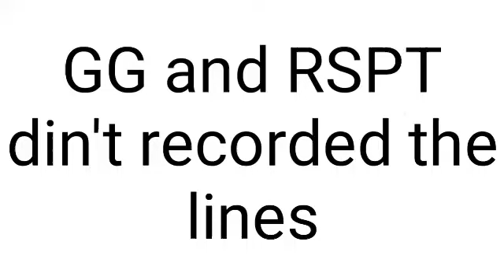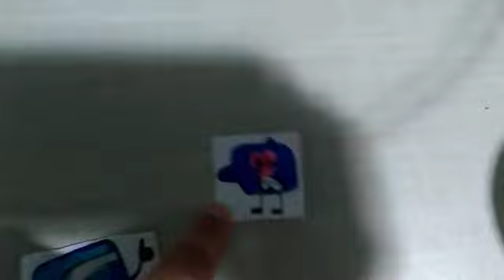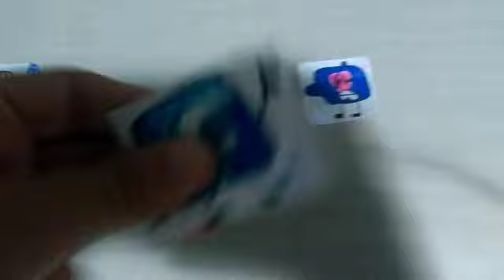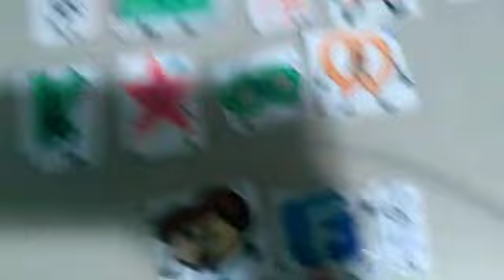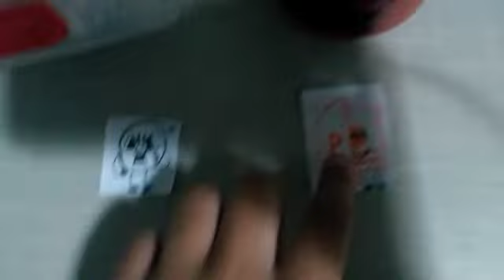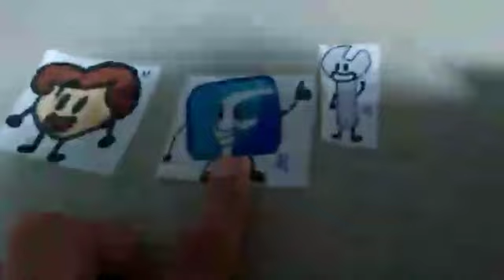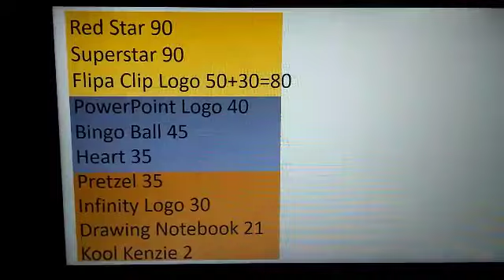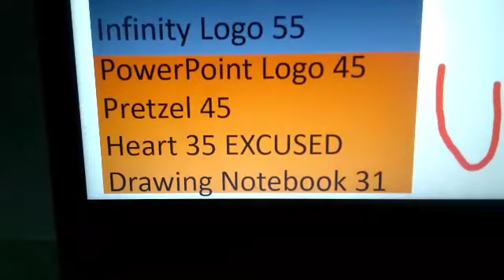FFTP 13: Unlucky Episode